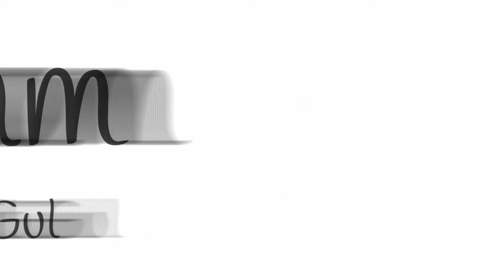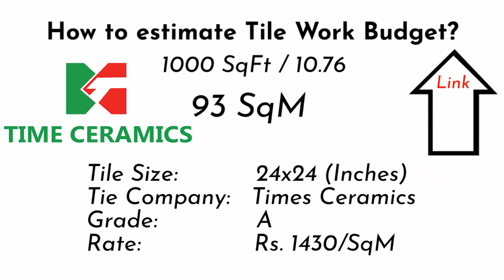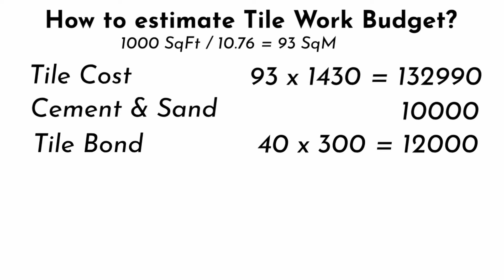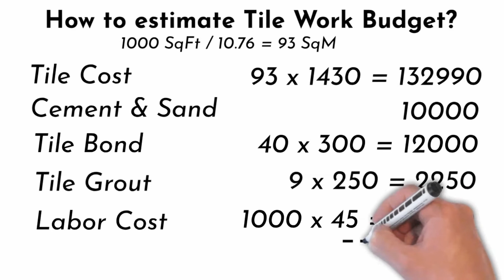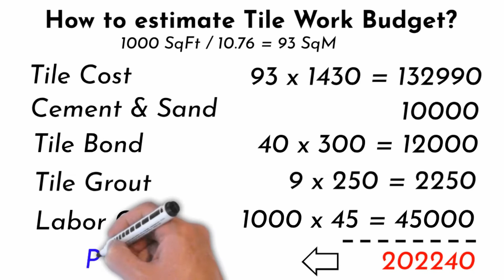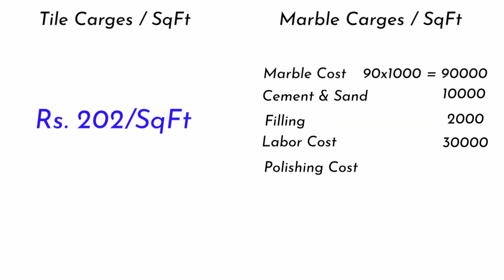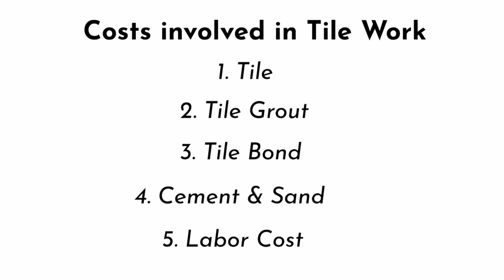Tile Installation | 1000 SQFT Tile Work Budget Estimation | Materials & Labor Cost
Tile Installation. It is very important to calculate initial tile work budget before installing tiles. To know Tile Installation Cost you need to know following costs:
1. Tile Cost
2. Materials Cost
3. Labor Cost

When you know all these costs, you can easily multiple it with your required area and estimate tile work budget.

Address: Awan Tiles, Shop 76, Opposite Bank of Punjab, Chour Chowk, Main   Peshawar Road, Rawalpindi.